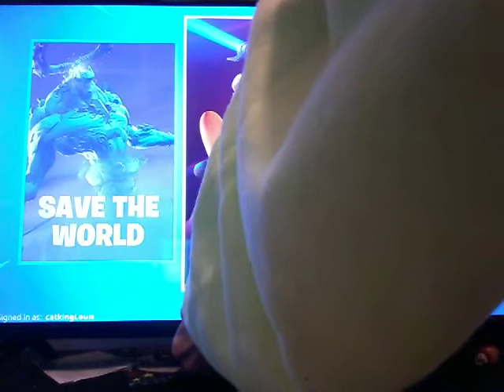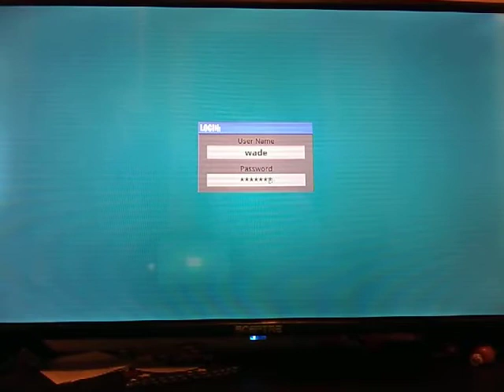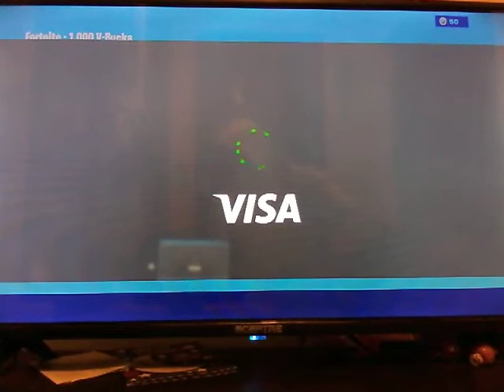Fortnite chapter 2 season 2 battle pass reaction